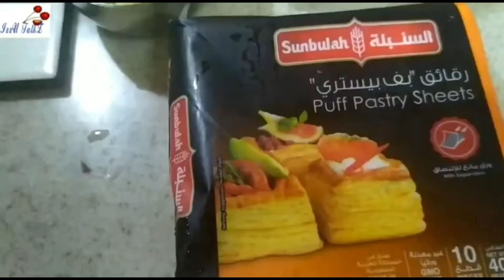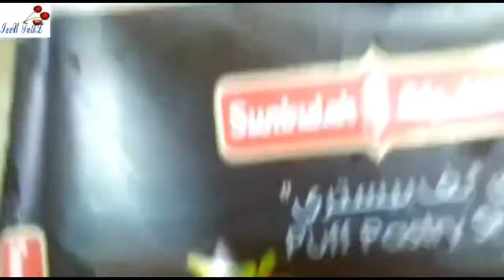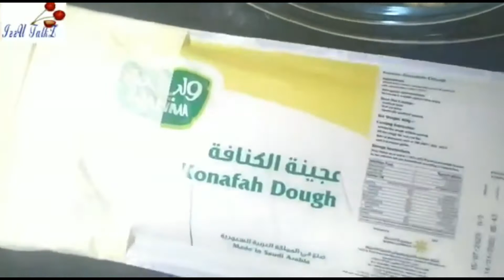Glimpse of IzzU TalkZ Recipes||My favorite recipes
Glimpse of IzzU TalkZ Recipes